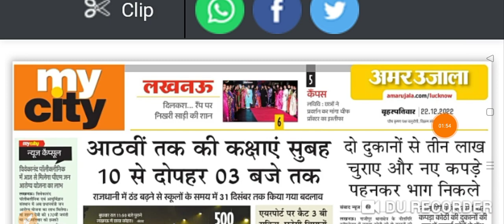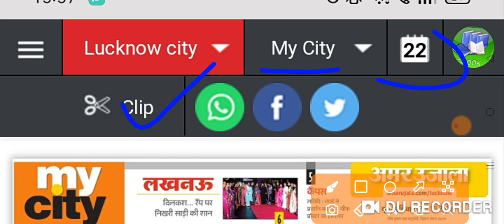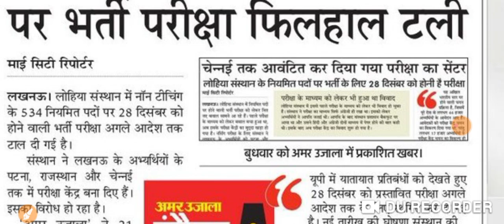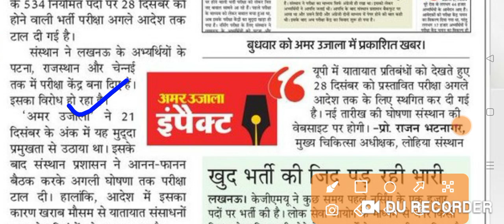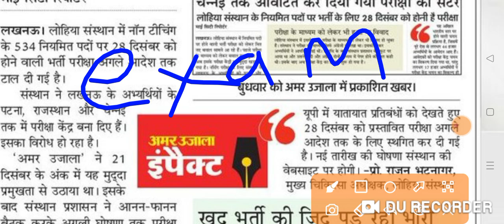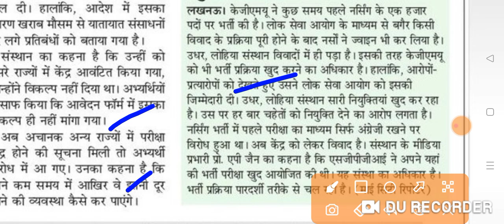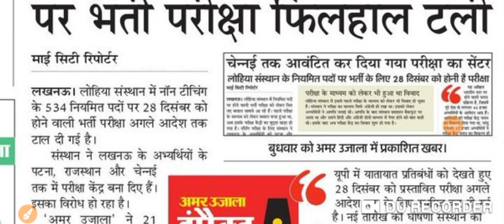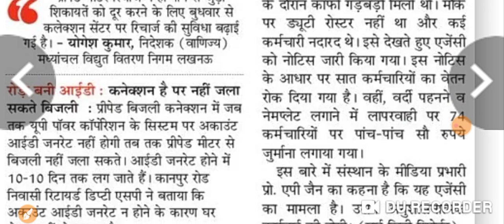Dr RML नर्स भर्ती 2022 Dr RML 534+ Exam Postponed आज 22 दिसंबर 2 बड़ी खबर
staff nurse vacancy 2022 government, anm vacancy, anm nursing question papers, up nhm vacancy 2022, upnhm, up anm, mp nhm, up vacancy anm 2022, staff nurse